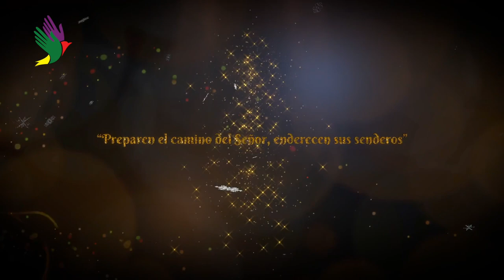“Preparen el camino del Señor enderecen sus senderos” | Segundo Domingo de Adviento 2023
Éste es el principio del Evangelio de Jesucristo, Hijo de Dios. En el libro del profeta Isaías está escrito:

He aquí que yo envío a mi mensajero delante de ti,
a preparar tu camino.
Voz del que clama en el desierto:
“Preparen el camino del Señor,
enderecen sus senderos”.

En cumplimiento de esto, apareció en el desierto Juan el Bautista predicando un bautismo de arrepentimiento, para el perdón de los pecados. A él acudían de toda la comarca de Judea y muchos habitantes de Jerusalén; reconocían sus pecados y él los bautizaba en el Jordán.

Juan usaba un vestido de pelo de camello, ceñido con un cinturón de cuero y se alimentaba de saltamontes y miel silvestre. Proclamaba: “Ya viene detrás de mí uno que es más poderoso que yo, uno ante quien no merezco ni siquiera inclinarme para desatarle la correa de sus sandalias. Yo los he bautizado a ustedes con agua, pero él los bautizará con el Espíritu Santo”.